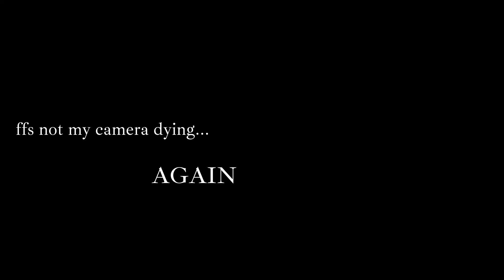dreams by fleetwood mac - cover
helloooo! this is definitely not my best cover but let it be known that i was sick when i recorded this. my camera stopped recording at the end again, i will get the hang of this soon I SWEAR! i think goats at the end of the video may become a channel tradition so stay tuned for that i guess. and yes i may have been just slightly inspired by chloe moriondo's version of this...

leave your queries, questions and other suggestions in the comments